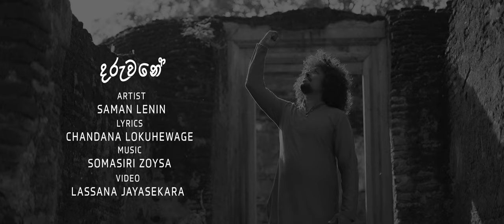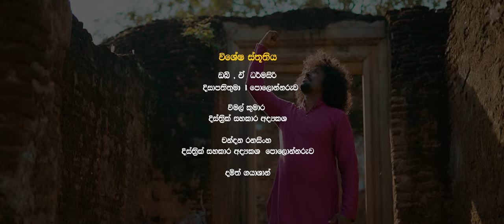Daruwane - Saman Lenin (දරුවනේ - සමන් ලෙනින්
කෘෂිකර්ම ඵලදායිතාව ඉහල නංවාලීම සඳහා කලකට පෙර හඳුන්වා දුන් කෘෂි රසායන පොහොර භාවිතයත් කෘෂි නාශක වල්නාශක භාවිතයත් නිසා ඵලදාව වැඩිකර ගැනීමට හැකි වුවද කාලයත් සමඟ මෙම කෘෂි රසායනය නිසා සිදුවී ඇති පාරිසරික විපර්‍යාසය හා විනාශය සුළුපටු නොවේ.

කාලයක් තිස්සේ භාවිතා කරන මෙම කෘෂි රසායනික වස විස නිසා වගාවට හා සමස්ථ යාන්ත්‍රණයට ම අප හානි කරගෙන ඇත. වල්නාශක භාවිතය නිසා වල් පැළ පමණක් නොව පාංශු ජීවීන් හා හිතකර වූ පරිසරයේ සිටින ප්‍රයෝජනවත් ජීවීන් රැසක් ද අප විනාශ කරගෙන ඇත. නොදැනුවත් කම් වලින් ද අධර්මවාදීව කෙරුණු අධික වල්නාෂක සාන්ද්‍රන භාවිතාව මෙම ව්‍යසනය දෙගුණ තෙගුණ කර ඇත. ජලයට මෙම කෘෂි රසායනික ද්‍රව්‍යයන් මිශ්‍ර වීමෙන් වකුගඩු රෝග, පිළිකා රෝග ඇතිවී ඇත්තේ මිනිසුන්ට පමණක් ද? සතා සිව්පාවන් ට ඉන්න හීන තැන් නැති කල ක්‍රියාකාරකම් සේ ම ඇති කල ලෙඩ රෝග ගැන අප වෙනම සොයා බැලිය යුතුව ඇත. විවිධ වූ දැනුමින් සන්නද්ධ වීමෙන් ලෝකය ජයගන්න ට යාමේදී අහිංසක සතා සිවුපාවාට මිනිසා ගෙන් ඇතිවී තිබෙන හානිය පිළිබඳව නිවැරදිව ගණන් බලා තිබේද? සතා සිව්පාවත් රැකගෙන තමනුත් රැකුණු අපේ පැරැන්නන් ගේ දැනුම ද සුළු පටු තැනකට කොටු නොකොට අනාගතයට හානි නොවන භාවිතාවක ට අපි යළි පෙළඹිය යුතු නොවේද?

ගී පද රචනය : චන්දන ලොකුහේවගේ
සංනාද : සෝමසිරි සොයිසා
ගායනය : සමන් ලෙනින්

වීඩියෝව : ලස්සන ජයසේකර